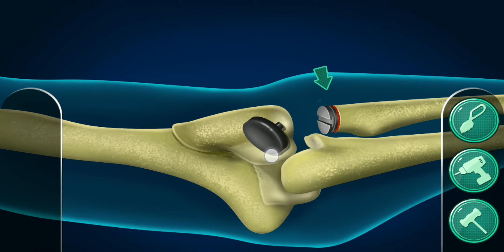How Doctor Do Radial Implant Surgery | Multi Surgery Hospital l Ak Saini 2021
🙏🌼🌺🌸 ॐ श्री हनुंमते नम: 🌼🌺🌸🙏

Special Thanks  🙏

 🌹 PAGLI 🌹

 AK SAINI 🙏